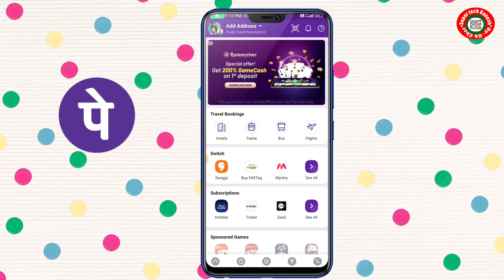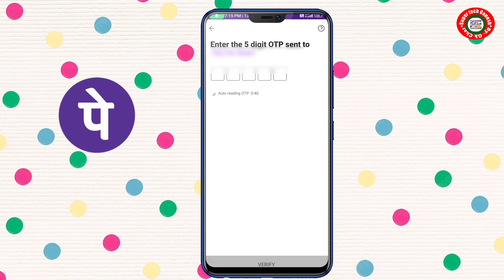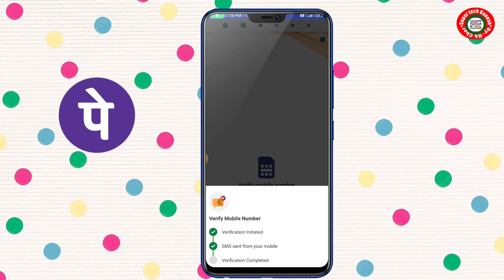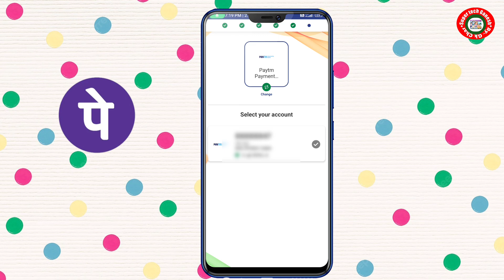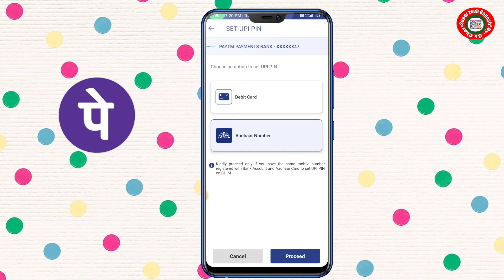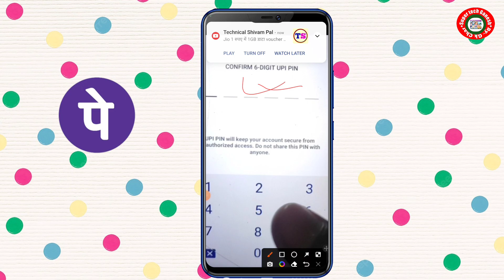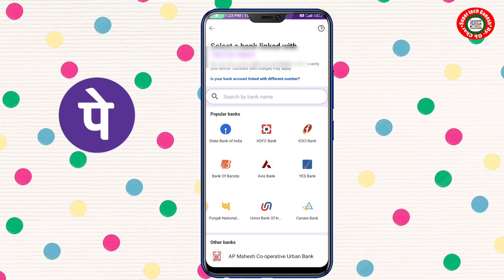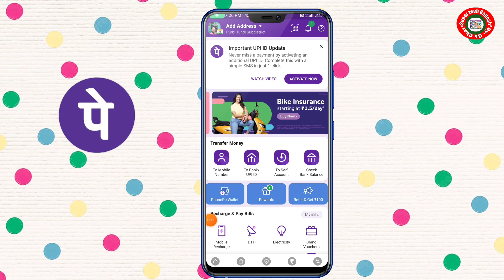bina atm ke phonepe account kaise banaye | how to create phonepe account without atm card | latest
Your query-
bina atm card ke phone pe account kaise banaen